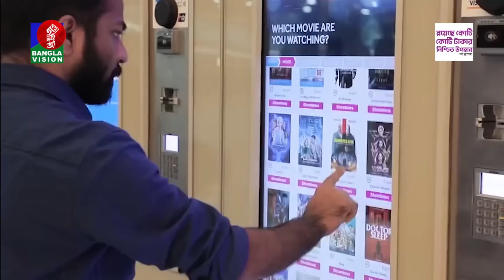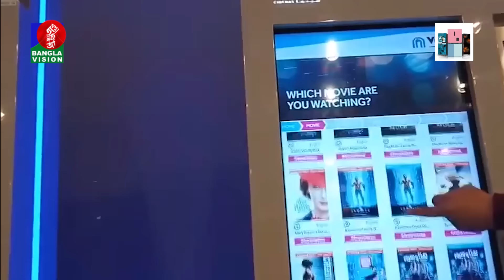দিন দিন পাপের আখড়ায় পরিনত হচ্ছে সৌদি আরব! | Saudi Arabia | Saudi Night Club | BanglaVision